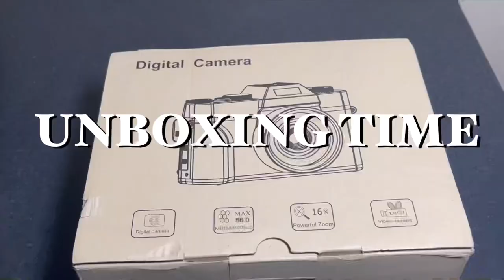Collective Vlog || Texas State Vlog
Hey yall! I hope yall enjoyed. This weeks vlog is just a collective of videos that I had for the week, because I’ve been sick but I’m back and feeling a slight bit better.

Sub Count:305